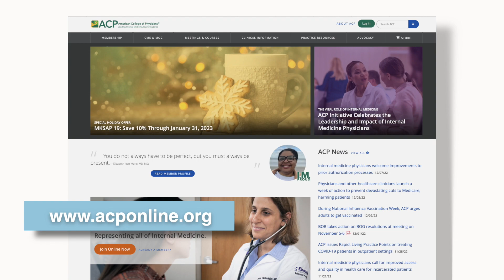Pharmacologic Treatment of Primary Osteoporosis or Low Bone Mass to Prevent Fractures in Adults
The American College of Physicians has issued an update of its guideline with clinical recommendations for treatments of primary osteoporosis and low bone mass in adults.